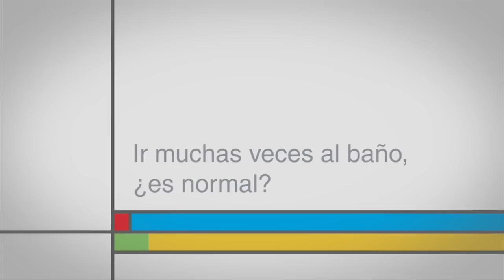Ir muchas veces al baño, ¿es normal?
Ir muchas bebes al baño depende del agua que se ingiera, pero en algunos casos puede deberse a infecciones en vías urinarias. Cuando se trata de una infección de este tipo, se debe acudir al médico.